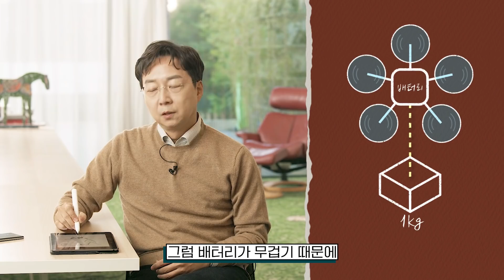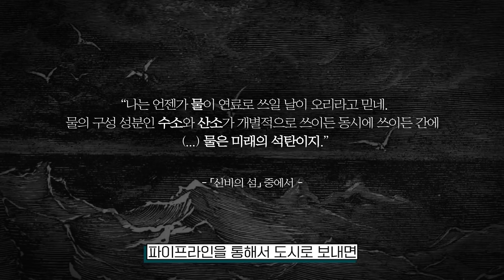[EN] 택배 물류, 드론으로는 안됩니다. 유현준의 인간을 위한 도시 인프라 제안!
물류 자동화, 드론으로는 안됩니다.
유현준의 인간을 위한 도시 인프라 제안!